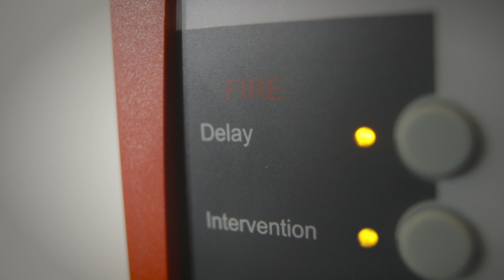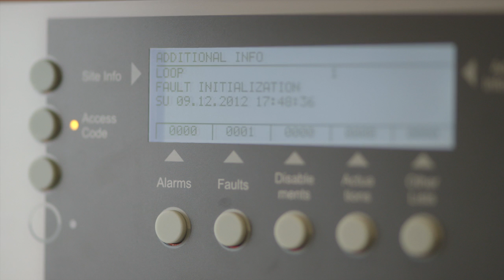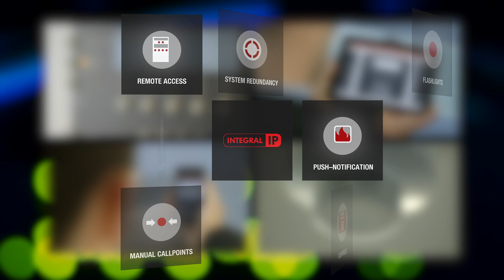Schrack Seconet - Integral IP - english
Great value is placed on safety. At Schrack Seconet, we have made it our duty to develop systems and solutions for people to increase their safety, thereby making the world a safer place. Our products represent the highest level of technology, are easy to operate and help build confidence.

Integral IP is Schrack Seconet's new innovative fire alarm system. By deploying tried and tested IP technology, a whole new range of opportunities opens up, with distinct advantages for all users in the event of a fire, in the case of deceptive alarms and faults.